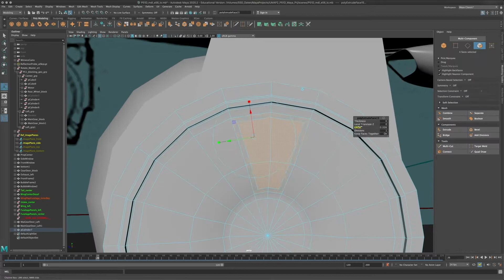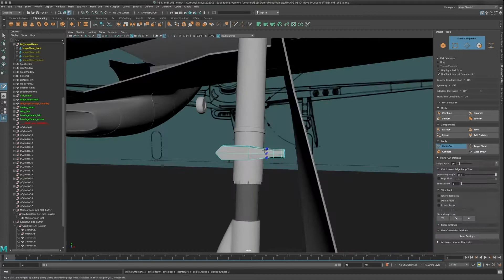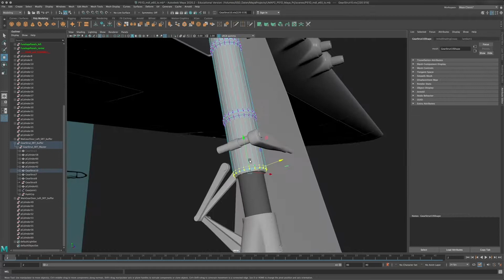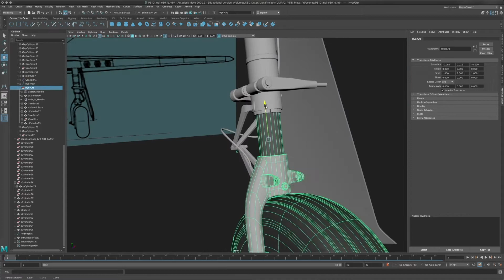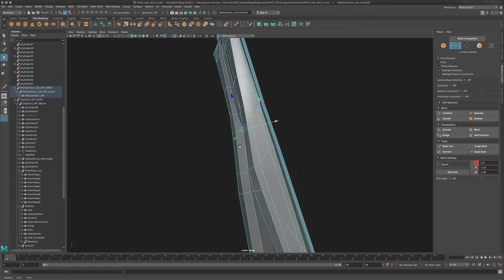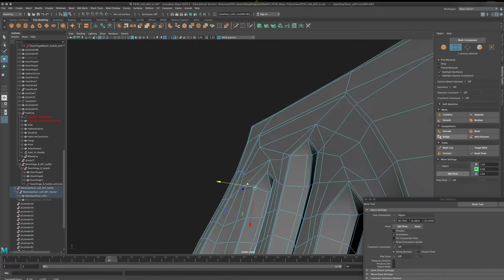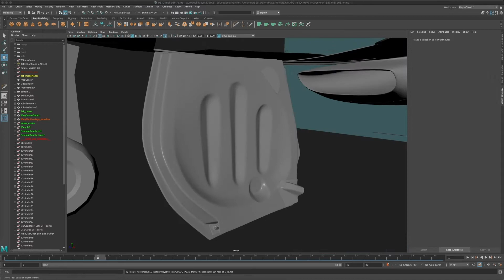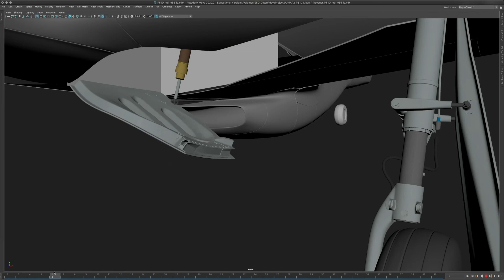P-51D Modelling Timelapse - Part 9: Main Gear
Timelapse of the modelling of a  P-51D Mustang CG Model in Maya.